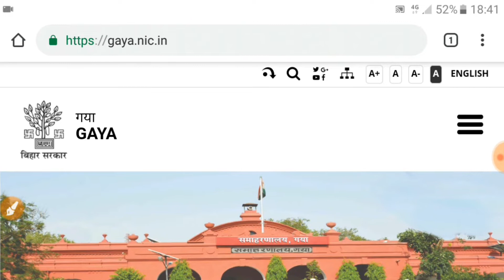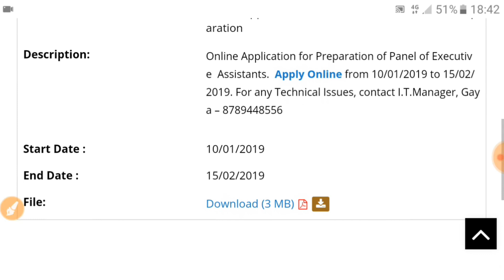Online Apply Link Active | Gaya - Executive Assistant Requirement 2019 | कार्यपालक सहायक - गया जिला!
Gaya District Executive Assistant New Requirement 2019

Gaya District Executive Assistant Form Online Apley link Active 2019

How to apply Executive Assistant Form Gyan District 2019

Latest News Gaya District Executive Assistant Form 2019